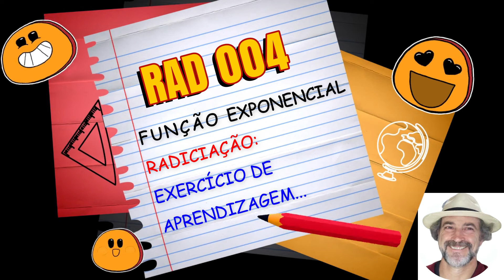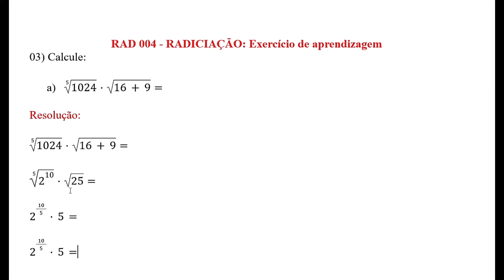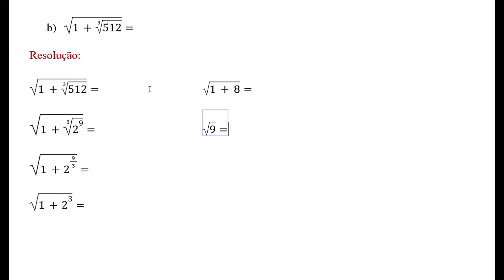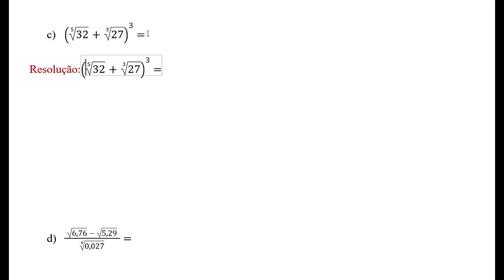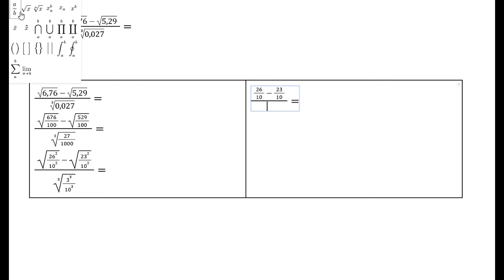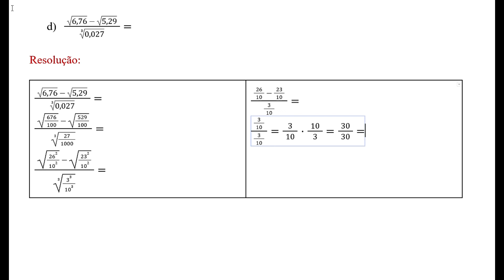RAD 004 - Função Exponencial - Introdução: Radiciação - Exercício de aprendizagem!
No vídeo RAD 004 -  Função Exponencial - Introdução: Radiciação - Exercício de aprendizagem é mostrado a resolução detalhada de um EXERCÍCIO com objetivo de facilitar a sua compreensão.

Tenha em mãos materiais para registros, pause e assista outra vez caso seja necessário.